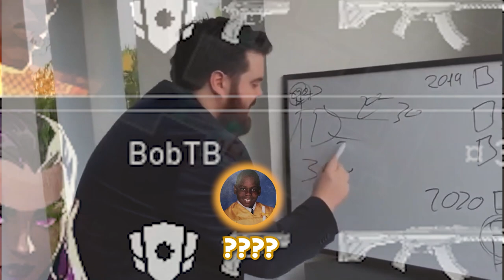The Most DEVIOUS 5 STACK in VALORANT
The Most DEVIOUS 5 STACK in VALORANT, I had TOO much fun playing with these guys, just wanted to share some of our funniest moments in this 5 stack. If you enjoy Valorant and laughing make sure to check their channels.
V1NN: @V1NN
FSJared:@fsjared
KNSplash: @knsplash
iPaperBag: @IPaperBag
Smokey: @SmokeyTheBearr
📢Social Media (The three T's)

(Other stuff)